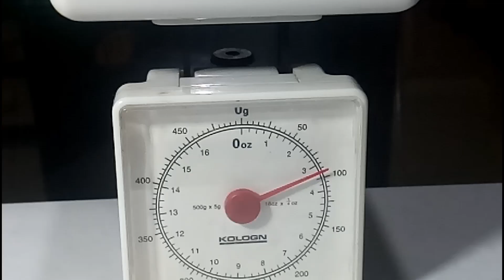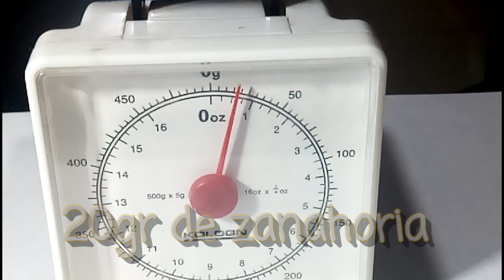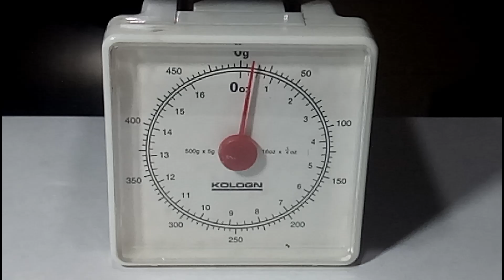Tenebrios comiendo zanahoria || time-lapse parte #1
Hola gente aquí les dejo un nuevo video, está vez veremos un pequeño time-lapse de mis tenebrios comiendo una zanahoria, si les interesa que les diera una guía de como criar tenebrios dejen un comentario

Si les gustaría ver más videos de tenebrios comiendo algo en específico, apoyen el vídeo con un like